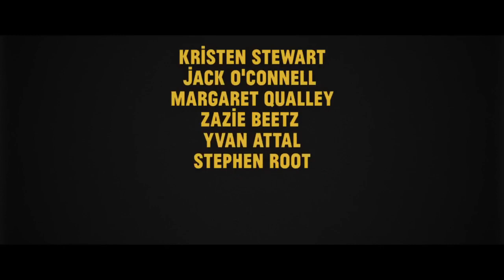Seberg Contra Todos | Trailer Legendado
✅ COMENTE!
✅ COMPARTILHE!